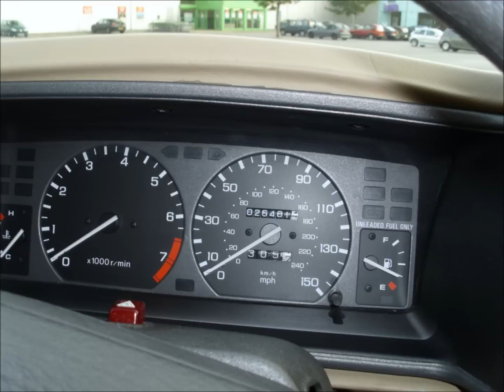Rover 820si 1990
black rover 820si 1990 genuine 26, 242 miles when i bought her in 2010. Garaged her whole life and it shows almost concours condition.